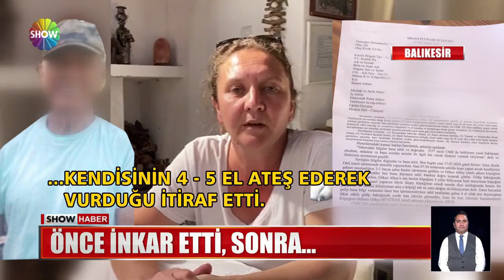Cesur'dan ne istediniz?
CESUR, KİMSEYE ZARARI DOKUNMAYAN, ÜSTELİK BİR AİLEYE CAN YOLDAŞI OLAN BİR KÖPEKTİ. FAKAT BİR VİCDANSIZ TARAFINDAN AV TÜFEĞİYLE ACIMASIZCA VURULDU, VE KUMSALA GÖMÜLDÜ. GÖZÜ YAŞLI AİLE KÖPEĞİ VURDUĞU İDDİA EDİLEN KİŞİDEN ŞİKAYETÇİ OLDU.